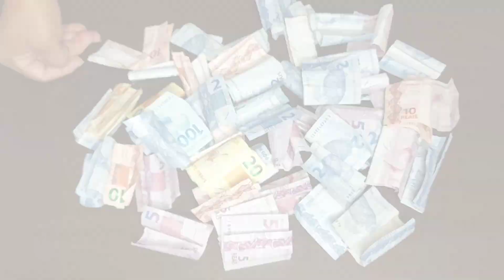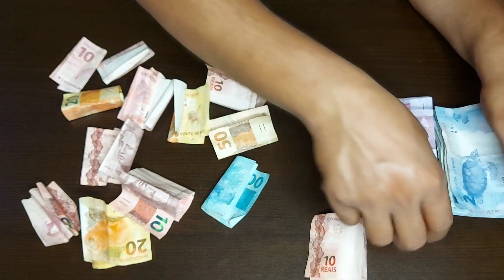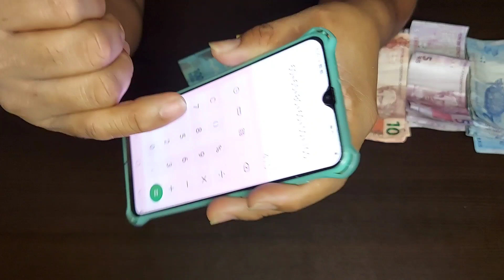ABRI MEU COFRE DE DINHEIRO | Fiquei Rico